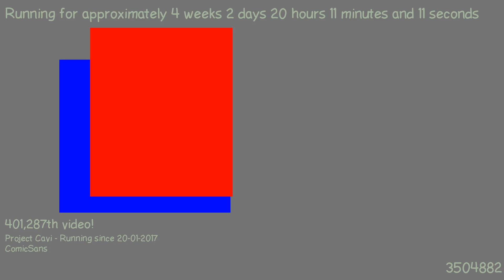1487614521 - Webdriver Cavi - F_1